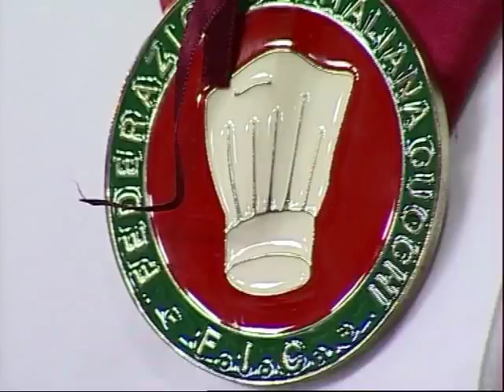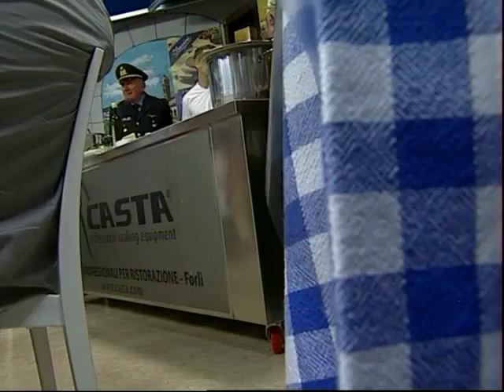estratto puntata "A TREB" 1° Giugno 2017 Videoregione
estratto programma "A TREB" Videoregione 1° Giugno 2017 condotto da Giuseppe Bertaccini, in arte Sgabanaza.
Staff del Mulino d'Ortano di Linaro, Mercato Saraceno con al timone Ombretta Farneti.

Agriturismo il Mulino d'Ortano
Agriturismo Rio Cella Casa del Tartufo
Consorzio Terraetartufo